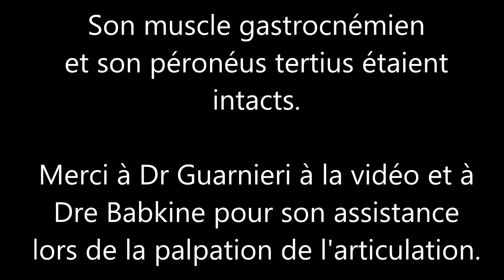Trucs et Astuces : Décubitus secondaire à un traumatisme des membres pelviens chez la vache laitière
Par Dr Sylvain Nichols, m.v., M. Sc., DACVS

Le Veterinarius +,  Numéro 18, Vol. 35, no 1,  Hiver 2019